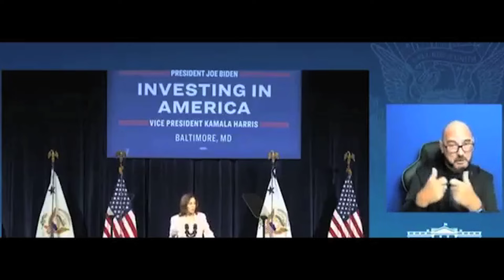The reason Harris and the Democrats lost to Trump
We Unify is an independent and nonpartisan volunteer organization that confronts deep-rooted challenges in democracy while defending against new threats. We are working towards a more open and just democracy that is resilient in the face of change and worthy of the people’s trust. We champion the leaders and organizations who defend democracy and support partners and ideas from across the political spectrum in pursuit of fair elections, vibrant debate, effective and accountable government and a more inclusive society. Thank you for following us on social media!